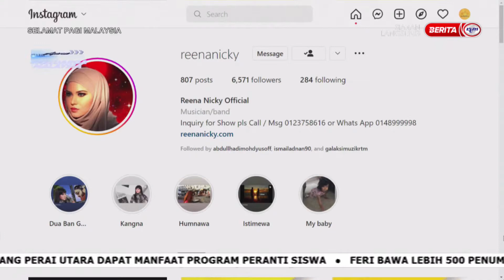24 OKT 2022-SPM-SANTAI SELEBRITI-REENA NICKY